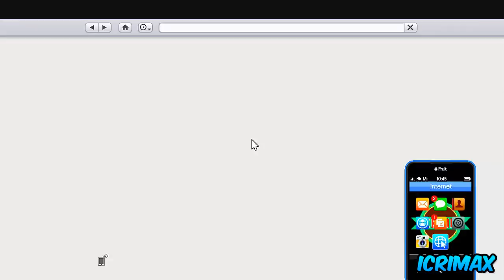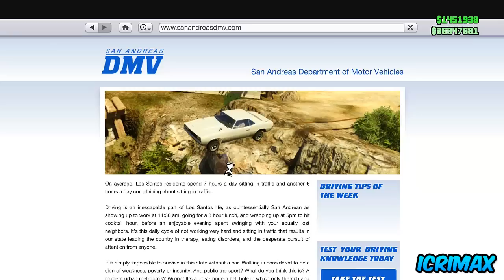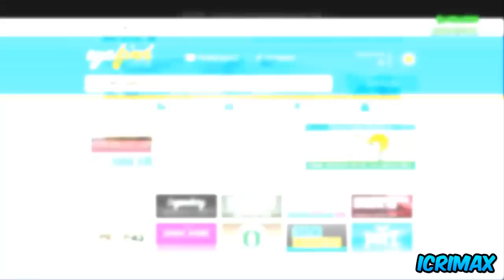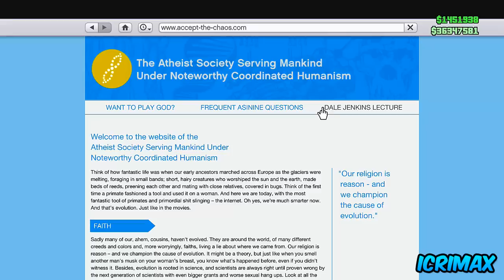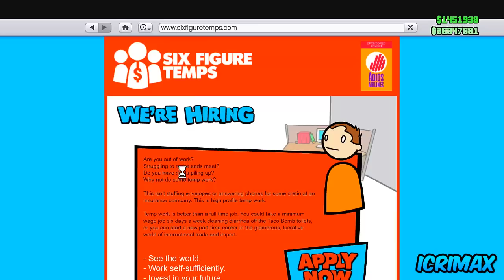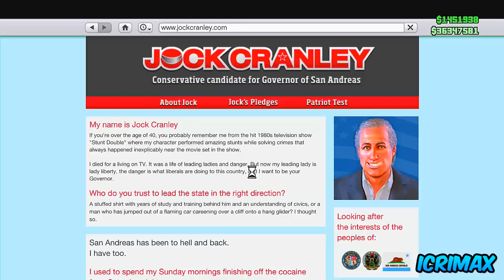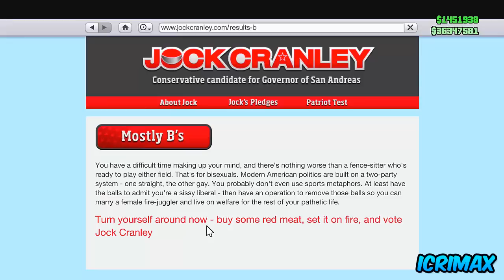GTA 5 Online: TOP 5 INTERNET SEITEN - Tote Kinder, Tsunami & Mehr ! | Deutsch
Komm vorbei ! :)